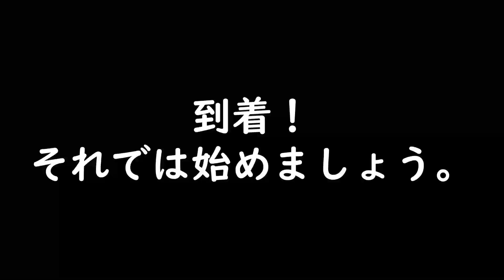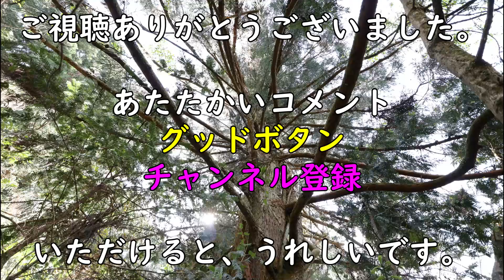道が通れなくなりました。【30万円で買った 別荘】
30万円で買った「ボロボロ」の山奥のポツンと一軒家で、DIY、田舎暮らし、
大自然のアウトドアまるでキャンプ、を楽しむ、
週末だけ非日常なスローライフ生活を楽しんでいます。
最初は大変でした。壁が腐って穴があいているし・・。
そんな、 別荘 生活の一部をのんびりとお伝えしています。

‹お知らせ›－－－－－－－－－－－－－－－－
ちょっと面白いことを始めます。

【私みたいになるな！恥（溶かしたお金）をすべて晒します。】

‹こんなことを学びます›
登録者3万人のYoutuber、サラリーマン、古戸建投資家、自社の代表取締役の肩書を持つ私。
過去に副業として小さなビジネス数々を挑戦し、失敗しまくりました。
改めて、収益を計算してみると「あ～あ」とため息がでました（ぷぷぷ。
これから副業を始める方、起業しようとしちる方が同じ失敗をしない参考となれるかと本講座を作ってみました。

物販、せどり、Yutuber、古戸建て投資の「数字」をせきららにお伝えします。
※数字は機密情報なので、外部流出厳禁です。守れる方だけ参加ください。

この別荘も 空き家 でした。
運よく出会い、最高の週末を過ごしています。
朽ちていく空き家がもったいない・・。
何かできることはないかと考えました。
激安の「空き家 管理 サービス」980円
営利目的のサービスではないため、赤字覚悟でお受けします。

30万円 の山小屋（家）で【大人の 秘密基地】を作る大人気シリーズ！

30万円で買った山小屋（秘密基地）シリーズ

Bought for 300,000 yen, I bought a "battered" lone house in the mountains, enjoying DIY, living in the countryside, and enjoying the outdoors in the great outdoors, just like camping.
It was hard at first. The walls are rotten and have holes.
I'm having a lot of fun, full of happenings that I can't think of in my normal life.
Such a part of the villa life is leisurely told.

A very popular series that creates an [adult secret base] in a 300,000 yen mountain hut (house)!